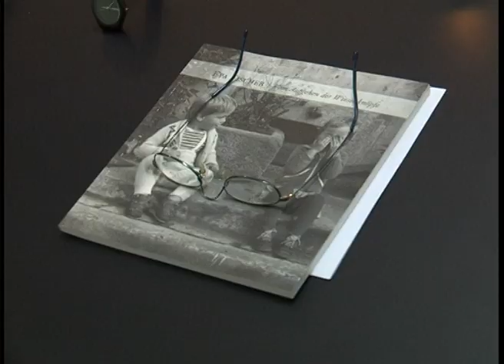Lesung in der Gallerie Paul 2008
In Gaspoltshofen lud der Leiter der "Galerie Paul" zu einer Lesung. Nicht nur literarisch, sondern auch musikalisch wurden die Gäste unterhalten. Auch wenn es etwas eng war, kam doch "Wohnzimmer-Atmosphäre" auf.